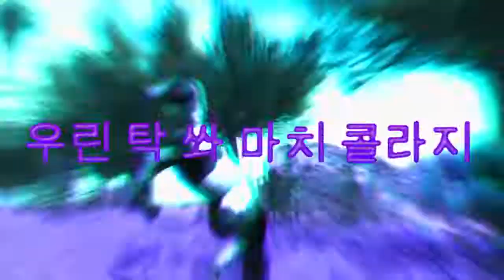MIC Drop ~ Part 19 for νισlєт fαѕтfσяєѕт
Idő: 1 óra
Program: Filmora